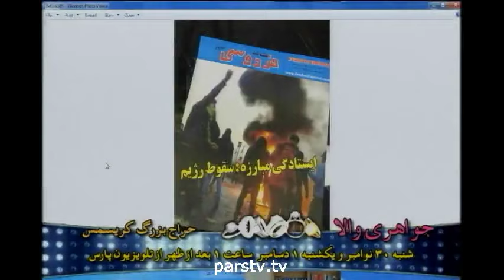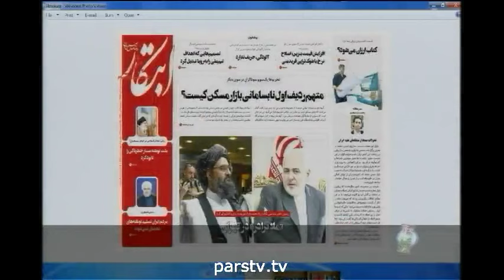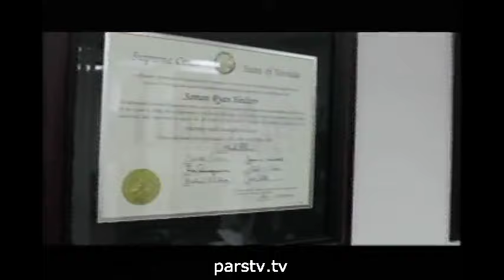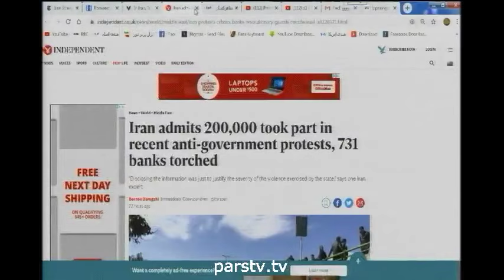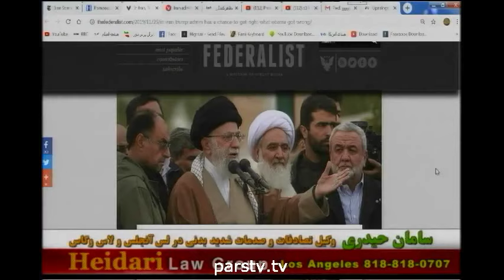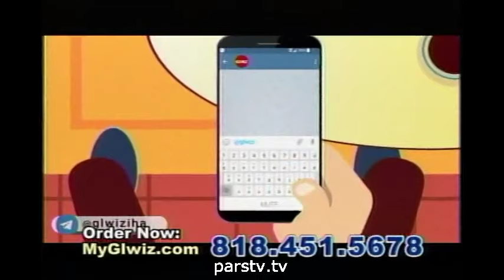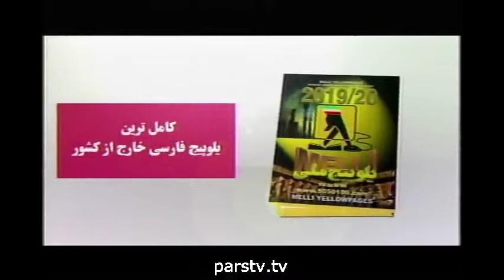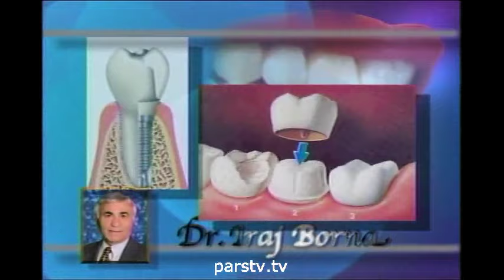حسن داعی در یاران - رژیم آخوندی در بن بست - فرمان خامنه ای به تشکیل کمیته نشانه ی وحشت و ضعف رژیم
مجری: استاد میبدی
توییتر و تلگرام حسن داعی